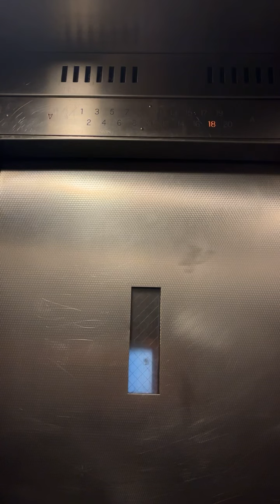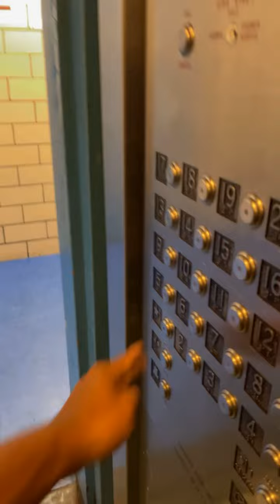NYCHA Straus house’s riding elevator(B)20th floor 12th floor building 224-226 E.28th St